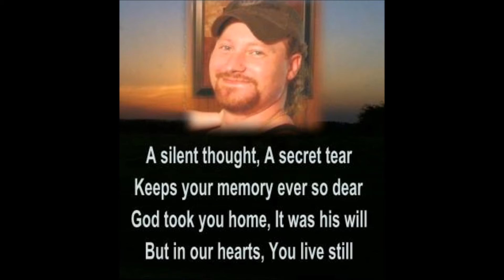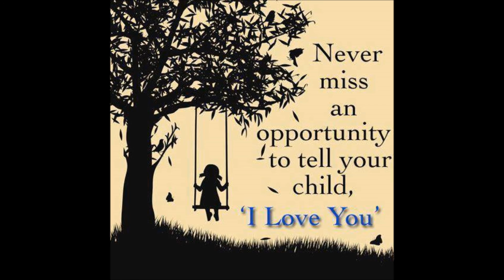Always in our hearts ....Micheal Lee